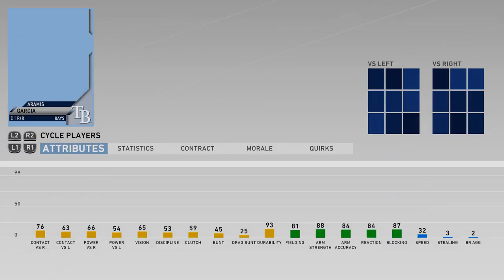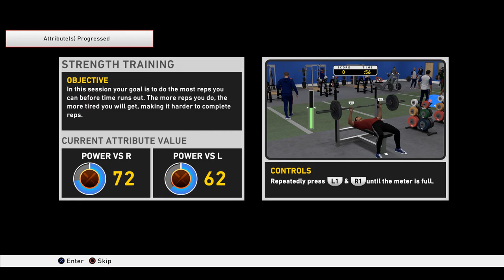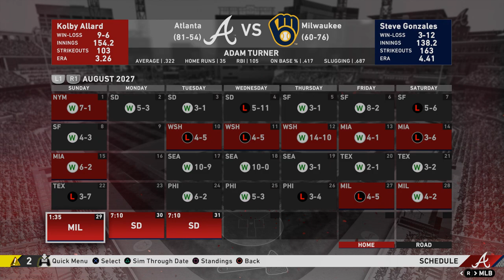Adam Turner Career Sim | Part 1 | MLB 20 RTTS Centerfielder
Welcome to the long career of centerfielder, Adam Turner. Adam, although small and a little on the weaker side, is an extremely valuable part of any MLB team. Standing far below six feet tall, Adam relies on his contact, speed, and fielding ability to carry him through his career. Come along for the ride as we watch Adam develop from raw prospect to star outfielder in the MLB. I finally got a mic.